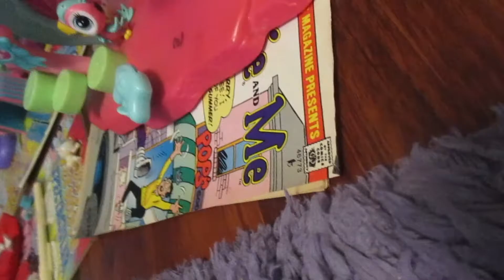Baby Banana Boats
Another amazing extended production from Gillian and Lily. They are very creative and imaginative kids. Enjoy!